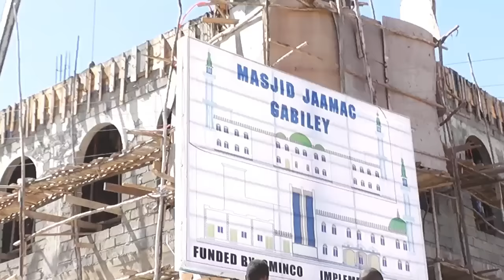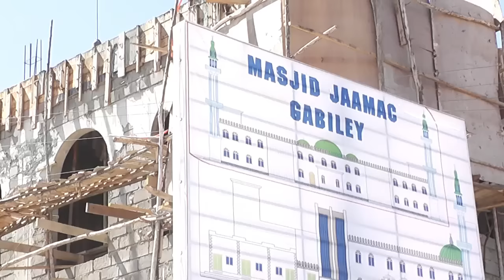Maayerka Gabiley Iyo gudoomiyaha Diwaanka Sakada Ayaa Maanta Soo Kormeeray Dhismaha Misjid Jaamaca